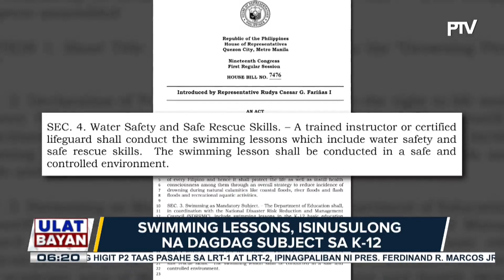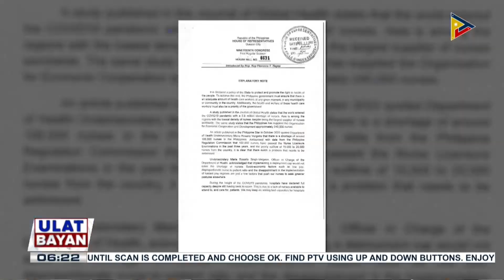Pagsama ng swimming lesson sa curriculum ng K-12, isinusulong sa Kamara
Pagsama ng swimming lesson sa curriculum ng K-12, isinusulong sa Kamara; pagpapalakas ng National Academy of Sports sa bansa, itinutulak din